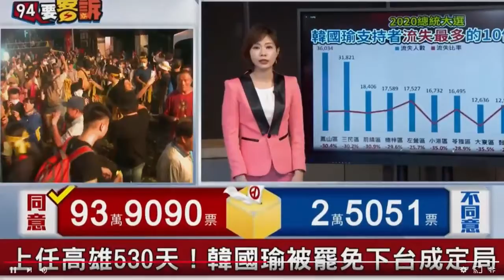柯文哲再解釋「設局說」：難道只開記者會，不開工作會議嗎│政常發揮